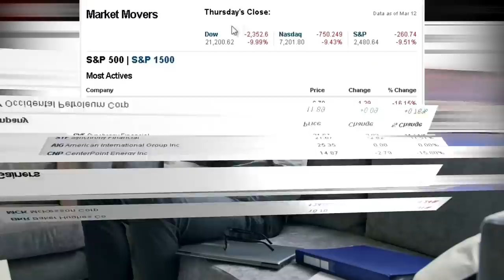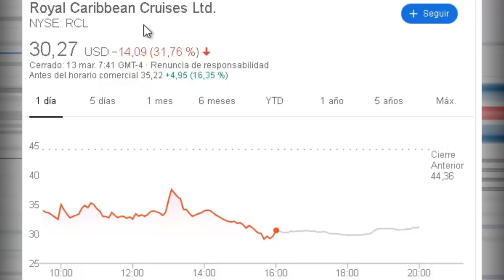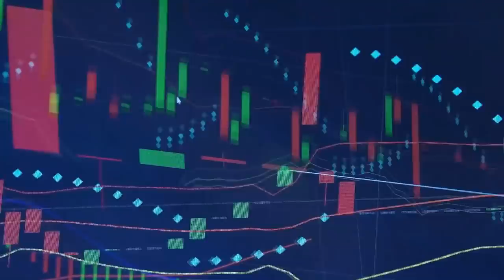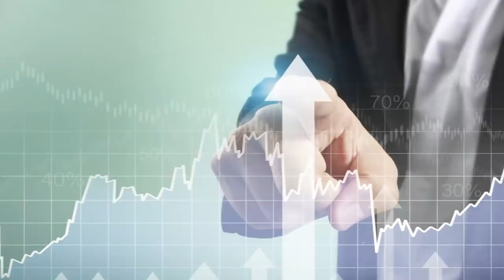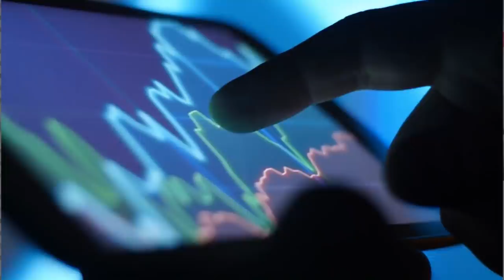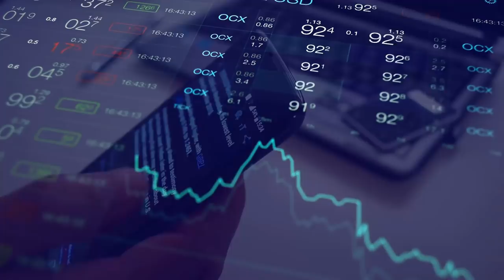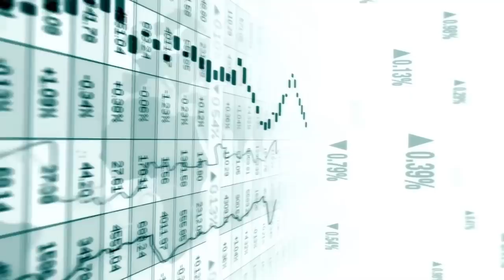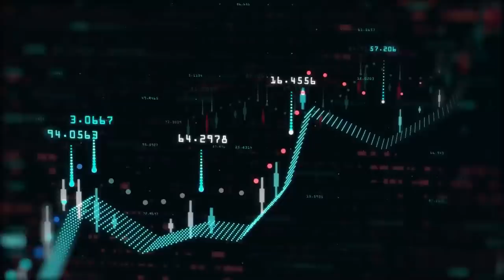¡EMERGENCIA ECONÓMICA MUNDIAL! ¿Como INVERTIR en una CRISIS ECONÓMICA? l Operativa SHORT SQUEZZE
▼ABRIR▼ EJEMPLO de OPERACIÓN de TRADING el día de la Mayor caída bursátil de la historia.

VÍDEOS SUGERIDOS
10 Consejos de TRADING y de Inversión del CREADOR del DOW JONES y del ANÁLISIS TÉCNICO (Teoria Dow)